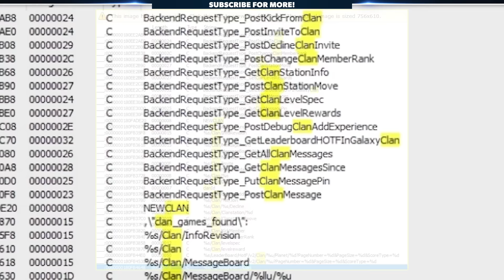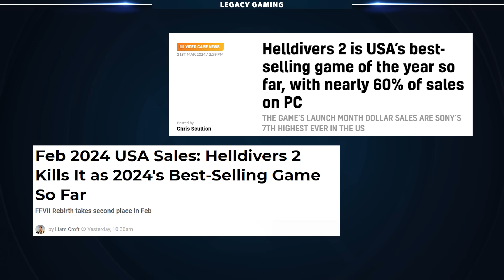Are CLANS coming to Helldivers 2? Huge New Leaks!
Clans could be coming to Helldivers 2 and we can't wait. We break down the new leaks, reveal some interesting changes about ship upgrades, and discuss the future of Arrowhead Games co-op shooter.